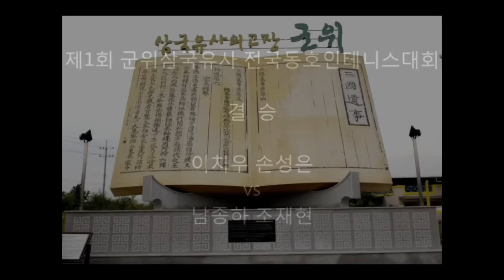제1회 군위삼국유사 전국동호인 테니스대회 결승 이치우 손성은/남중하 조재현